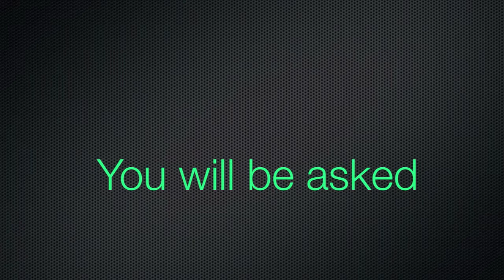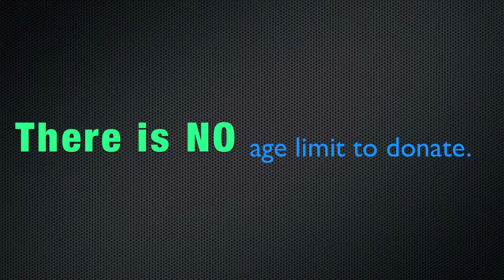2013 DL PSA -- Save Lives. Say Yes.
Save Lives. Say "Yes!"